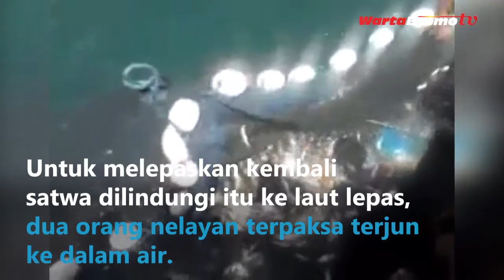Hiu Tutul Terjerat Jaring Nelayan Probolinggo | Warmo Sa'menitan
Probolinggo (wartabromo.com)- Seekor hiu tutul yang tengah migrasi ke perairan utara Probolinggo terjerat jaring nelayan setempat. Para nelayan terpaksa terjun ke dalam air untuk melepaskan kembali satwa dilindungi itu ke laut lepas.

Dari rekaman video amatir berdurasi 3 menit milik nelayan itu, terlihat seekor hiu tutul dengan panjang sekitar 5 meter terjerat jaring nelayan. Usaha penyelamatan pun berlangsung dramatis. Pasalnya, bobot hewan raksasa berbobot sekitar satu ton itu, menyulitkan upaya nelayan membebaskannya dari jerat jaring.

Untuk melepaskan kembali satwa dilindungi itu ke laut lepas, dua orang nelayan terpaksa terjun ke dalam air. Beberapa waktu kemudian, satwa asal perairan australia itu, akhirnya mulai keluar dari jaring yang biasanya digunakan menangkap ikan itu.

Muhammad Toriqussolah (36), salah satu nelayan asal Desa Gili Ketapang, Kecamatan Sumberasih, Kabupaten Probolinggo, membenarkan bahwa hiu tutul sering masuk ke jaring nelayan. Seperti yang dialami olehnya pada Rabu malam, seekor hiu masuk ke jaringnya saat menangkap ikan. Ia selanjutnya bersama anak buah kapalnya berusaha mengeluarkan hiu tersebut.

“Ya dengan perasaan khawatir, hiu berhasil dikeluarkan dari jaring dan lepas ke laut. Karena ada hiu masuk, otomatis jaring ikan rusak alias robek dan harus dibenahi. Tapi tidak parah, rusak sedikit,” katanya, Kamis (21/12/2017).

Kehadiran puluhan hiu tutul di perairan Probolinggo, belakangan cukup mengganggu nelayan. Mereka harus mengeluarkan hiu yang masuk ke jaringnya. Selain itu, ikan yang terkena jaringnya akan kabur, karena jaringnya robek. Biasanya, hiu bisa masuk ke jaring nelayan karena jarak jaring dekat dengan hiu.

“Kan ikan kecil-kecil ngumpul dan ngikut hiu. Karena ikan kecil banyak, ya saya jaring. Tiba-tiba hiu masuk ke jaring yang sudah kami tebar. Padahal, sebelumnya sudah lolos,” kata pria yang akrab dipanggi Toriq ini.

Sementara itu, Kasatpolairud Polres Probolinggo, AKP Slamet Prayitno mengatakan, soal keselamatan hiu bukan kewenangannya, tetapi kewenangan BKSDA. Meski begitu, pihaknya meminta agar nelayan saat mencari ikan menjauh atau menghindar dari hiu. “Memang ikan kecil banyak yang mengikuti dan berkumpul bersama hiu. Ya, jangan ditangkap. Cari ikan yang jauh dari kelompok hiu,” ujarnya singkat. (fng/saw)